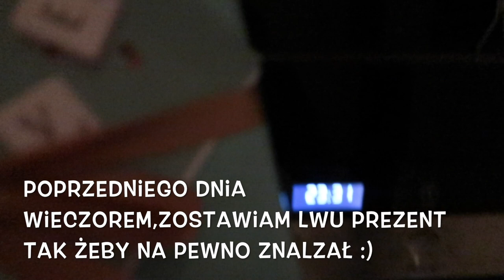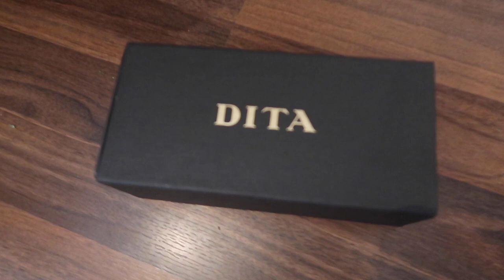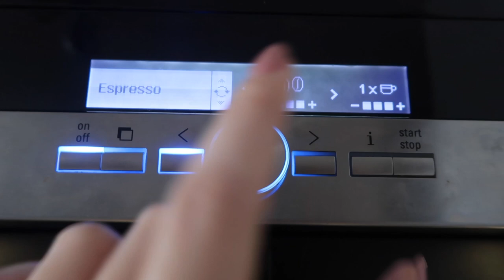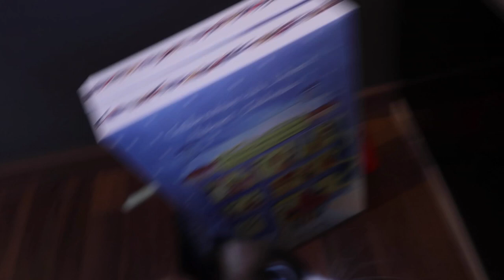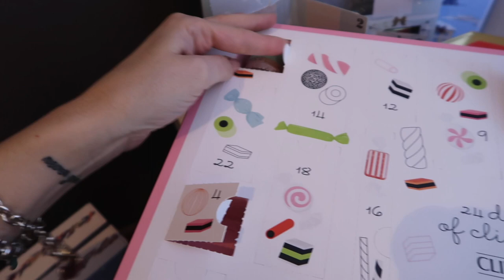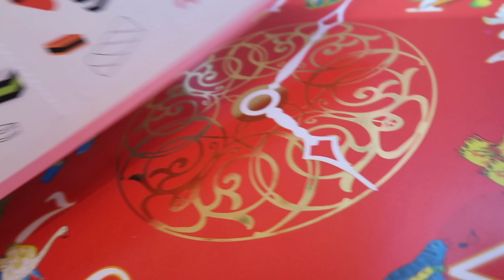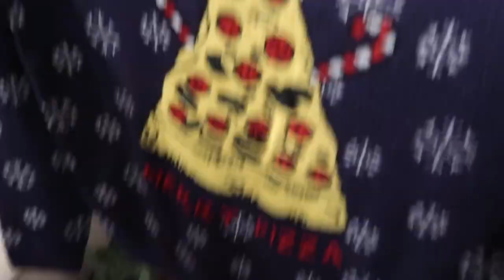VLOGMAS 7 MIKOŁAJKI | SZUSZ